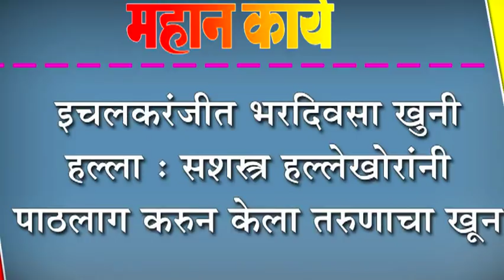इचलकरंजीत भरदिवसा खुनी हल्ला सशस्त्र हल्लेखोरांनी पाठलाग करुन केला तरुणाचा खून